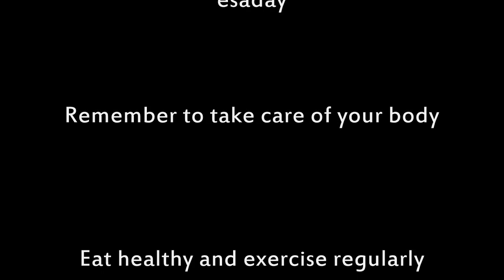15 Minute Cardio and Legs Workout